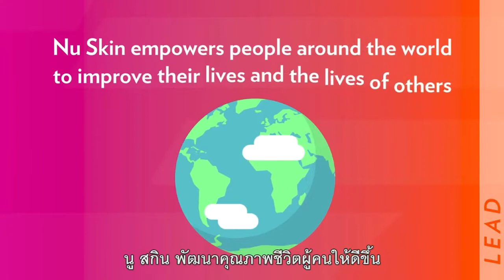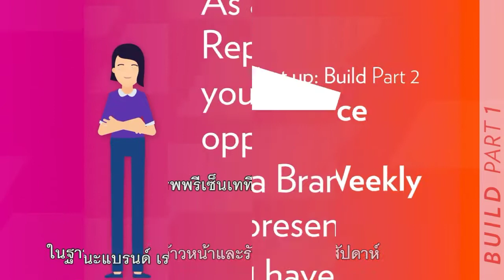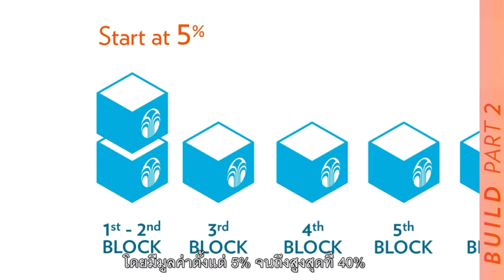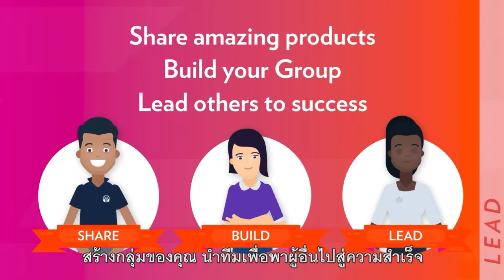แผน Velocity เร็ว แรง รวย by Nu Skin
แผนการข่ายผลตอบแทนแบบใหม่ Velocity

แนวทางการดำเนินธุรกิจของ Nu Skin  ให้ความสำคัญกับการนำดิจิทัลเข้ามาเป็นเครื่องมือ เพื่อให้นักธุรกิจเกิดความสะดวกสบายมากขึ้น ขณะเดียวกันยังเป็นอีกหนึ่งช่องทางของการขยายฐานผู้บริโภคในวงกว้างมากกว่าที่ผ่านมา โดยเฉพาะกลุ่มคนรุ่นใหม่ที่นิยิมใช้สื่อออนไลน์ในชีวิตประจำวัน

ทั้งนี้ การทำช่องทางออนไลน์ของนูสกิน ไม่ใช่เพียงแค่การนำสินค้าไปวางจำหน่าย แต่เป็นการสร้างแพลตฟอร์ม MeCommerce ด้วยเม็ดเงินลงทุนกว่า 1,100 ล้านบาท เพื่อให้นักธุรกิจได้ใช้เป็นเครื่องมือในการทำงานอย่างสะดวกสบายมากยิ่งขึ้น ขณะเดียวกันผู้บริโภคทั่วไปหากสนใจสินค้าก็สามารถสั่งซื้อได้เช่นเดียวกัน

กลยุทธ์ Growth Strategy 3P จะประกอบด้วย

1. Platform ที่จะนำมาใช้ขับเคลื่อนธุรกิจผ่านโซเชียลมีเดียต่างๆ ที่บริษัทได้ลงทุนพัฒนาแพลตฟอร์ม “Social Selling” Me Commerce

2. Products ที่ปัจจุบันมีสินค้าหลักทำตลาดอยู่ 2 กลุ่มได้แก่ สินค้าเสริมอาหารและของใช้ส่วนบุคคล ซึ่งจะมีการพัฒนาสินค้าด้วยนวัตกรรม รวมถึงการเพิ่มสินค้ากลุ่มบิวตี้ ดีไวซ์ เพื่อเสริมกับการทำตลาดควบคู่กับสินค้าทั้ง 2 กลุ่ม และยังจะมีการพัฒนาสินค้าสำหรับการขายผ่านช่องทางออนไลน์ ซึ่งเป็นกลุ่ม Social Products ที่สามารถขายได้ง่ายและสื่อสารผ่านช่องทางออนไลน์ โดยจะเปิดตัวประมาณ 4-5 รายการในปีนี้

3. Program คือการพัฒนาโปรแกรมการจ่ายผลตอบแทนรูปแบบใหม่ที่เรียกว่า VELOCITY โดยจะมีความยืดหยุ่นและรวดเร็ว สอดคล้องกับพฤติกรรมของนักธุรกิจคนรุ่นใหม่ ที่การจ่ายผลตอบแทนแบบใหม่จะมีอัตราที่เพิ่มมากขึ้นด้วย

นูสกิน ได้ออกแบบโปรแกรมการจ่ายผลตอบแทนระบบใหม่ ภายใต้ชื่อ "เวโลซิตี้" (Velocity) เพื่อจูงใจกลุ่มเป้าหมายเข้าสู่ธุรกิจได้ง่ายมากยิ่งขึ้น โดยจุดเด่นของแผน เวโลซิตี้ ประกอบด้วย แผนจ่ายเงินปันผลที่มีความยืดหยุ่น โดยรายได้มาจาก 3 ทาง คือ

1. แชร์ (Share) เพียงแค่สมัครสมาชิกและแนะนำผลิตภัณฑ์ที่ประทับใจก็สามารถสร้างรายได้ ได้ทันที

2. สร้าง (Build) การสร้างกลุ่มคนที่มีความสามารถในการออกไปแนะนำผลิตภัณฑ์ให้กับผู้อื่น และทำงานร่วมกันจนบรรลุเป้าหมายทำให้เกิดรายได้ต่อเนื่อง

3. นำทีม (Lead) การเข้าสู่องค์กรหรือการทำธุรกิจอย่างเต็มรูปแบบ มีการทำงานเป็นทีม เพื่อนำไปสู่ความสำเร็จในการทำธุรกิจและมีรายได้ที่เพิ่มขึ้น และอย่างยั่งยืน

ปัจจัยสำคัญในการปรับแผนปันผลใหม่ มาจากโลกปัจจุบันมีการเปลี่ยนแปลงเข้าสู่เทคโนโลยีดิจิตัลมากขึ้น ประกอบกับเทรนด์ของผู้บริโภคในวันนี้มีไลฟ์สไตล์ที่ไม่เหมือนเดิม สื่อโซเชียลเข้ามามีบทบาทต่อชีวิตประจำวัน และมีการเติบโตทางด้านผู้ใช้จำนวนมากขึ้น กลุ่มคนรุ่นใหม่ที่ต้องจับตามอง คือ คนกลุ่มมินเลนเนียล (Gen M) ที่มีอายุระหว่าง 18-34 ปี กำลังจะกลายเป็นกลุ่มที่มีอิทธิพลในการขับเคลื่อนโลกอนาคต เนื่องจากคนกลุ่มนี้คุ้นเคยกับเทคโนโลยี ปรับตัวเข้ากับสิ่งใหม่ๆ ได้ดี รวมถึงมีรูปแบบการทำงานที่เปลี่ยนไป เรียกว่า “กิ๊กอิโคโนมี” (Gig Economy) คือ การทำงานของคนรุ่นใหม่ที่ต้องการมีรายได้หลายทาง หลายรูปแบบ ทั้ง ฟรีแลนซ์ พาร์ทไทม์ และฟูลไทม์ จากปัจจัยดังกล่าว จึงเป็นที่มาที่ทำให้ นู สกิน เดินหน้าปรับแผนเพื่อรองรับกระแสโลกที่เปลี่ยนแปลง โดยคาดว่าจะสามารถดึงกลุ่มคนเหล่านี้ให้หันมาสนใจธุรกิจด้วยแผนปันผลระบบใหม่ได้

จุดเด่นของแผน “เวโลซิตี้” ประกอบด้วย เป็นแผนจ่ายเงินปันผลที่

* มีความยืดหยุ่น (Flexible) – สามารถดีไซน์แผนเองได้เพื่อให้เหมาะสมกับไลฟ์สไตล์ของตัวเอง

* มีความรวดเร็ว (Fast) – ให้ผลตอบแทนที่รวดเร็วและมากขึ้น

* เติมเต็มชีวิต (Full Fill) – มีอิสรภาพทางการเงินที่ให้รายได้มั่นคงและต่อเนื่อง

แผนปันผล “เวโลซิตี้” เป็นแผนจ่ายเงินปันผลระบบใหม่ที่ถูกออกแบบมาเพื่อให้สอดคล้องกับกลุ่มเป้าหมายที่เป็นคนรุ่นใหม่ รวมถึงกลุ่มคนที่ต้องการทำงานแบบพาร์ทไทม์หรือหารายได้เสริม ซึ่งเหมาะกับเศรษฐกิจในบ้านเราที่ผู้คนต้องแบกรับภาระต่างๆ ไม่ว่าจะเป็นค่าครองชีพ และค่าใช้จ่ายอื่นๆ อีกมากมาย

ในขณะที่ธุรกิจ นู สกิน สามารถเป็นอีกหนึ่งโอกาสและเป็นช่องทางในการเพิ่มรายได้ให้กับทุกคนโดยไม่ต้องรอ เพียงแค่สมัครเป็นสมาชิกก็สามารถมีรายได้ทันที อีกทั้งยังสามารถดีไซน์ การทำงานในแบบของตัวเองได้ เน้นการทำงานแบบทำมากได้มากทำน้อยได้น้อย เรียกว่าได้รับค่าตอบแทนตามจำนวนงานที่ทำ ซึ่งแผนปันผลดังกล่าวตอบโจทย์ความต้องการของคนกลุ่มนี้ได้เป็นอย่างดี